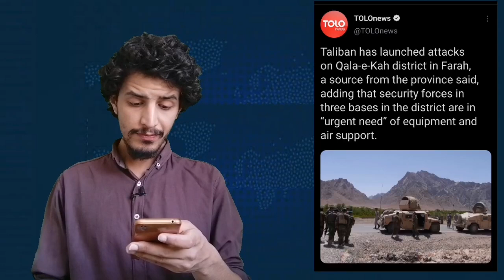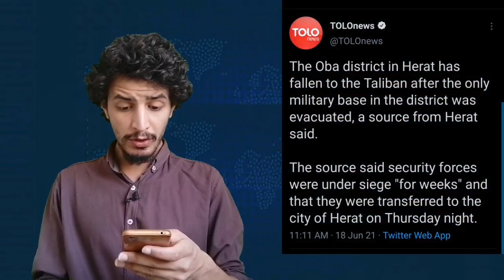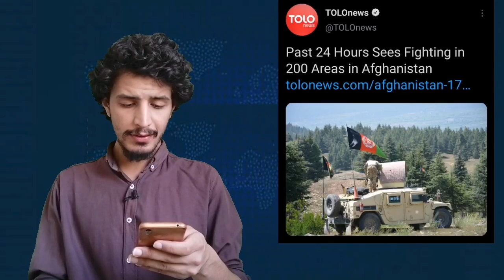Afghanistan big development in last 24 hours Afghan forces Left another province By Faisalz Updates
Afghanistan big development in last 24 hours Afghan forces Left another province By Faisalz Updates We Cover Live Headlines today like ARY Geo News 24 News HD BOL News Express News Dunya News Samaa TV Public News City 42 Lahore News etc if Necessary and news analysis Raza Graphy Historical Facts haqeeqat tv and Sabir Shakir So By Keeping an eye on Pakistani News Channel Faisalz Updates YouTube Channel is Best Choice For You to watch and Subscribe.

🔎 HASHTAGS 🔎
FaisalzUpdates,